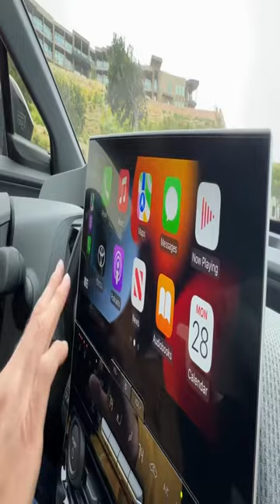Top 10 Electric Cars 2023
Top 10 Electric Cars from Edmunds featuring Tesla model 3, Nissan Leaf, Chevrolet Bolt, Toyota BZX4, Mazda MX-30, Mini Cooper EV, Hyundai Ioniq, Hyundai Kona, Kia Niro, Hyndai Kona.